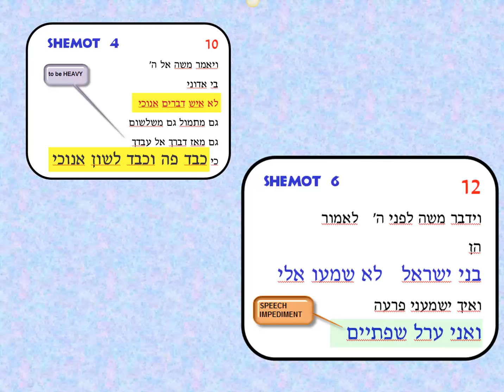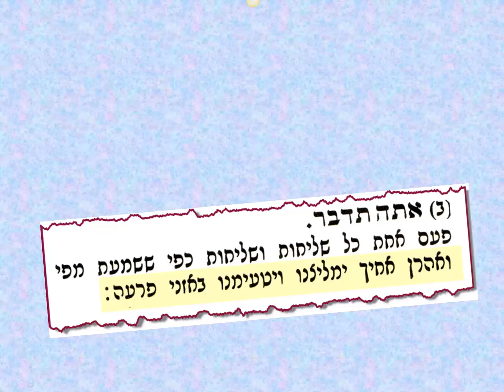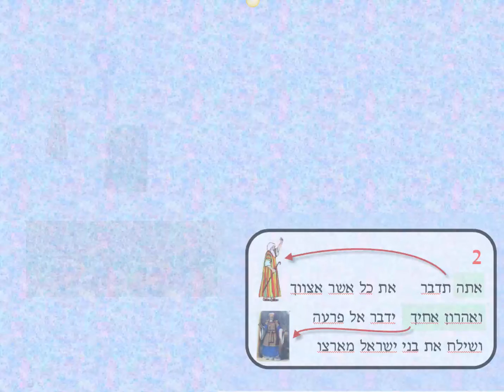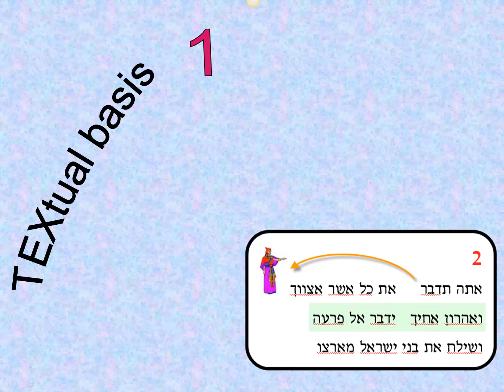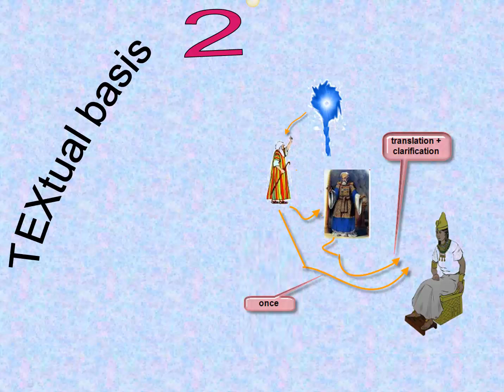02 - RASHI SHEMOT 7:2